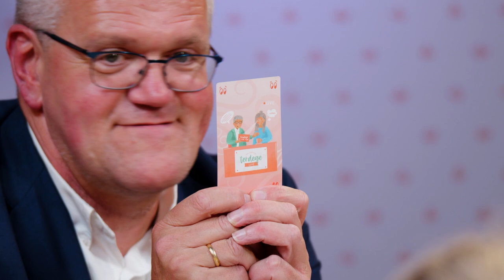Het belsnelspel | Terdege Live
Nieuw in deze livestream is het belsnelspel, met een cryptisch raadsel. Bekijk de leukste momenten!
Welkom bij Terdege! Het christelijke magazine dat kleur en inhoud brengt in het dagelijks leven. Met bezinning, menselijke verhalen, columns en ontspanning.

Wil je meer van Terdege?